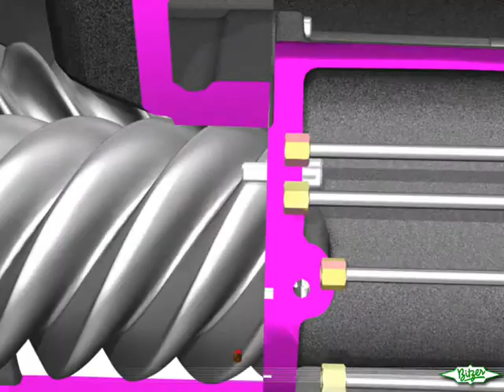CSH Screw Compressor - Refrigerant Molecule